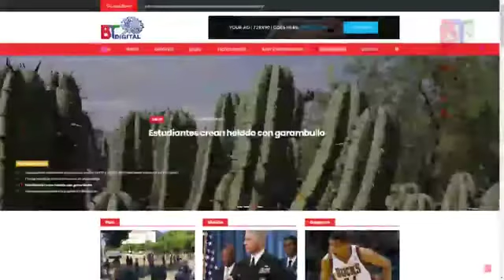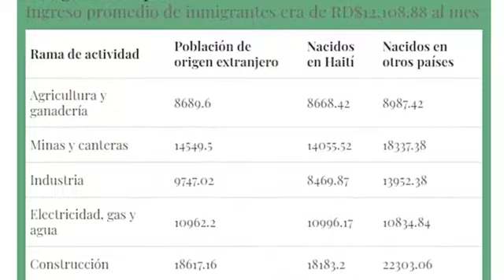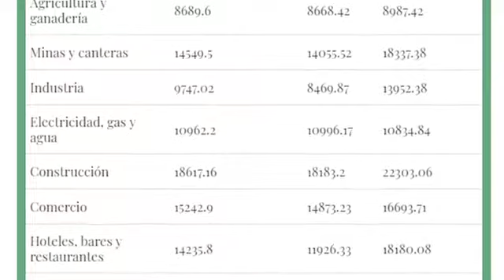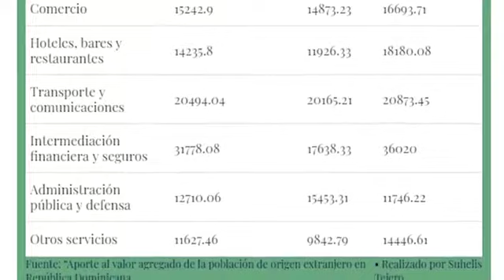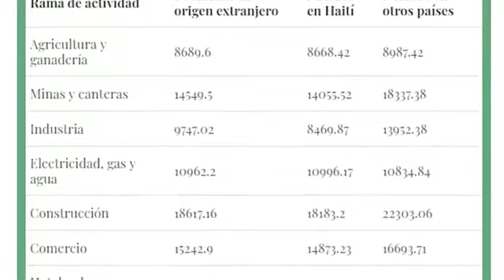La Noche al Dia 25-06-2019 "Protestas frente Congreso Nacional"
Programa "La Noche al Dia"